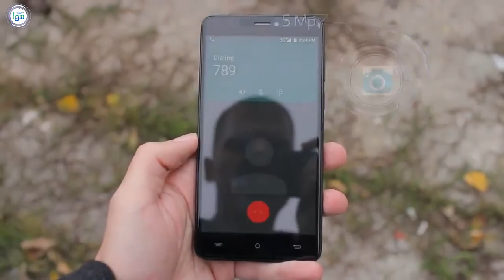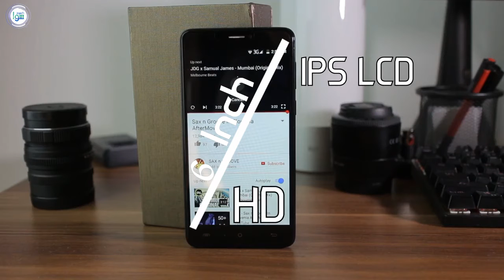مراجعة هاتف cubot max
مراجعة سريعة لمواصفات وميزات هاتف cubot max